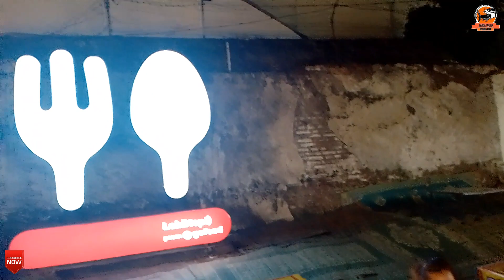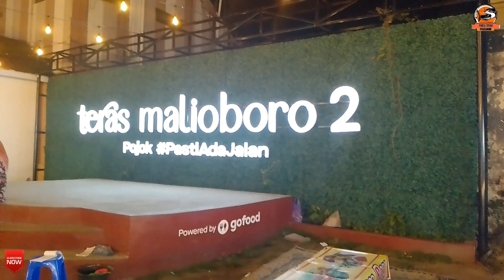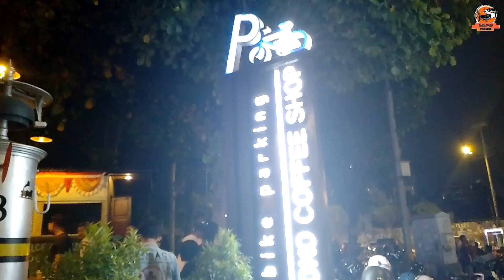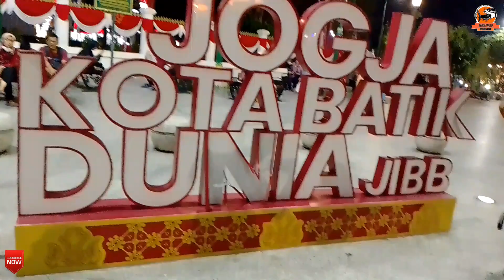Vlog Healing Suasana Malam di MALIOBORO Yogyakarta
Vlog Healing Suasana Malam Hari di Malioboro Yogyakarta.

Mohon maaf kepada para penonton belum ada konten mancing berhubung kita ada kegiatan di Yogyakarta, setelah kegiatan selesai kita akan mancing kembali ya guys.